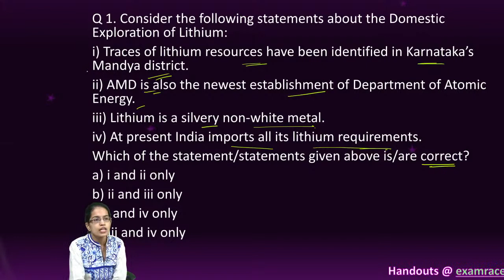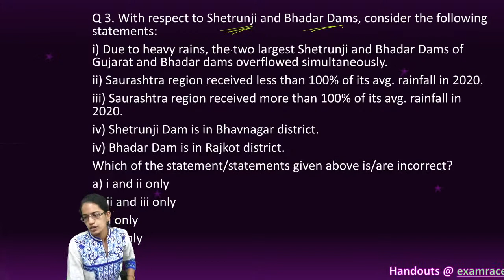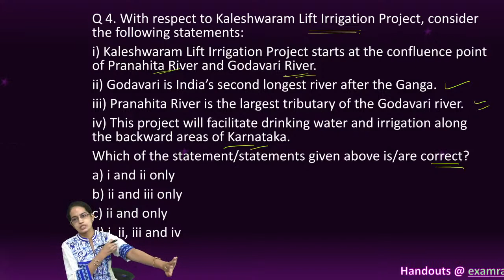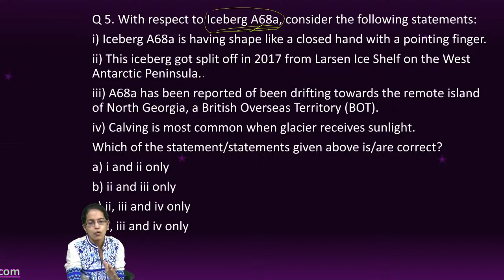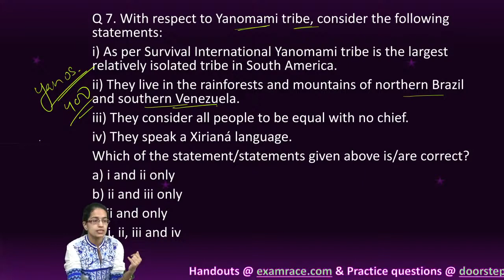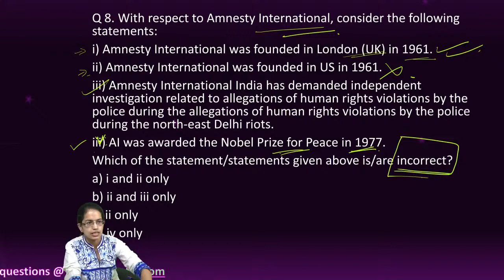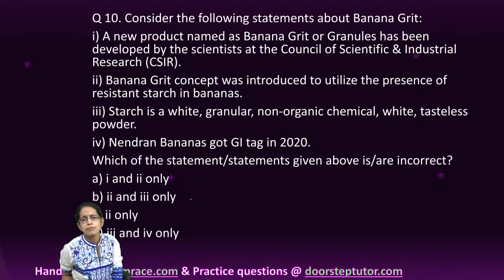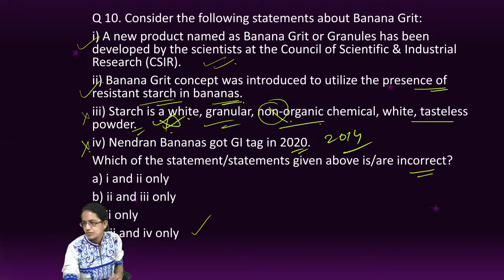Environment MCQs (Based on Contemporary Topics)- UPSC CSE Prelims 2021, NET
Lecture by Dr. Manishika Jain on Environment MCQs (Based on Contemporary Topics)- UPSC CSE Prelims 2021, NET